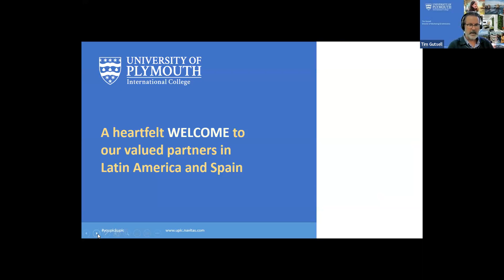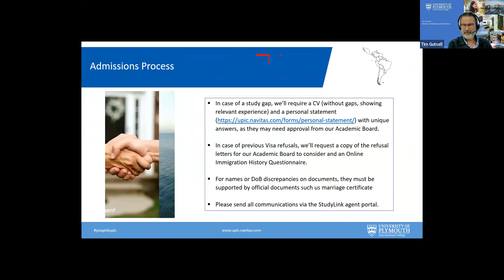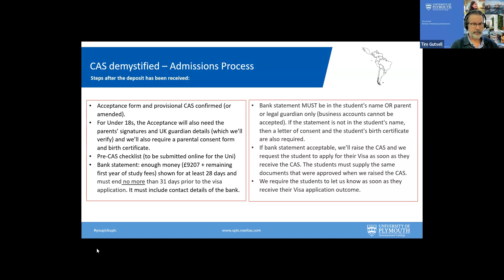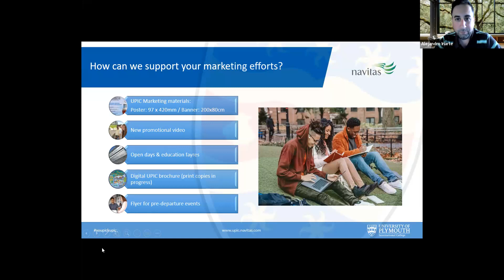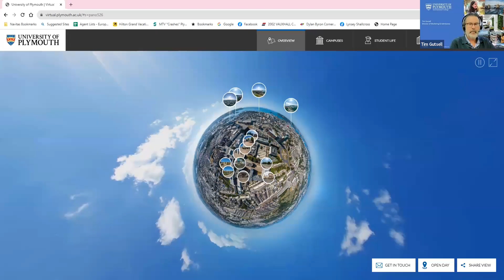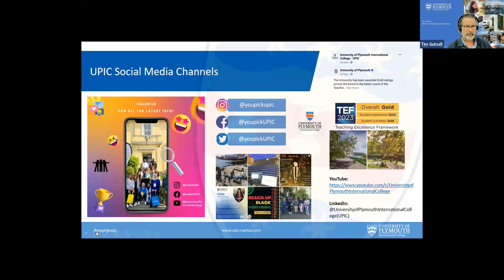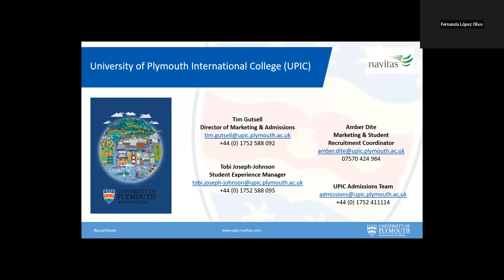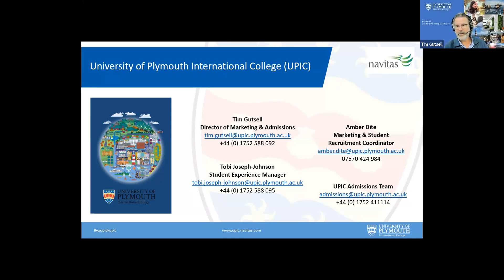UPIC training for agents in Latin America and Spain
Welcome to the latest instalment of our agent training series. This week, we invited our valued partners from Latin America and Spain to join us.

These specially designed webinars are hosted by the friendly UPIC team to boost the skills, knowledge, and confidence of our international agents.

Learn all about the UPIC Admissions process and discover new ways of recruiting the best students in your area.